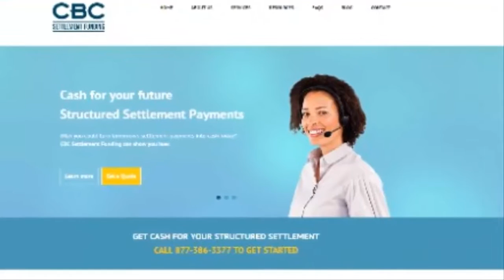cash for structured settlements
This video discusses how much a herniated disc in the neck case is worth. If you have any questions about a neck injury case, give me a call.